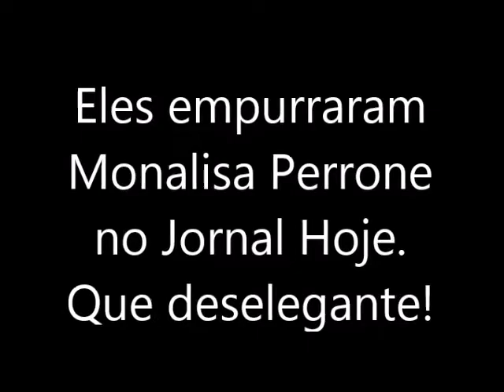Monalisa Perrone leva empurrão no Jornal Hoje (31/10/2011) (Legendado PT-BR)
Que deselegante!

Créditos: Jean Reis